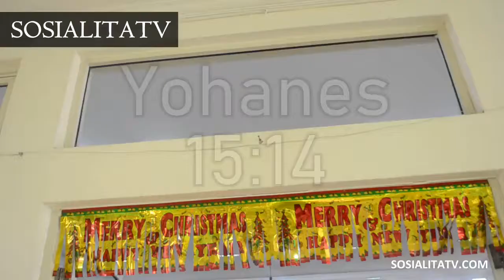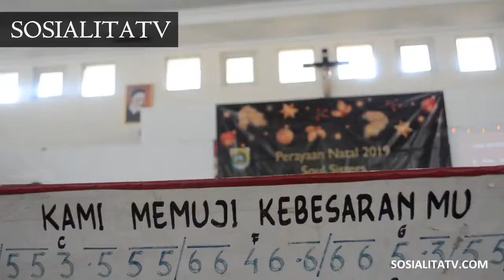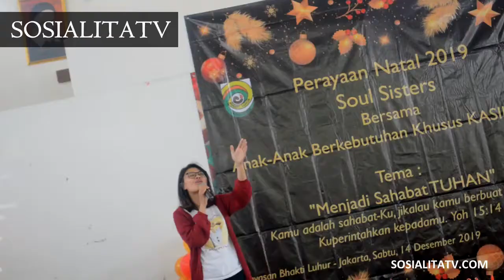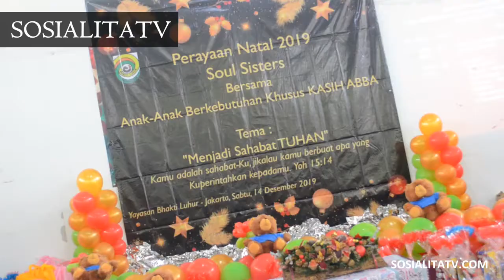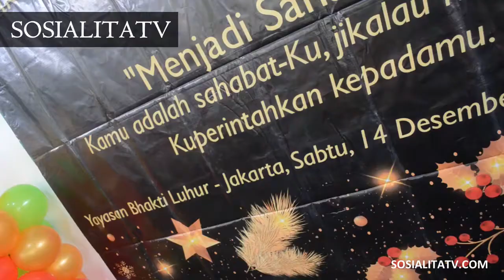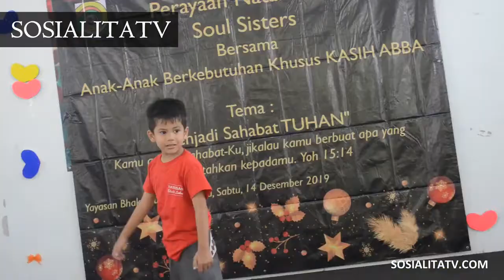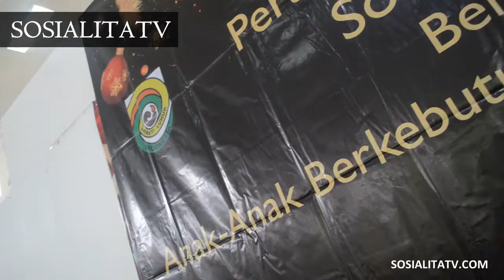Air Mata dan Sukacita Natal Arisan Sosialita Soul Sisters bersama Anak Anak Disabilitas